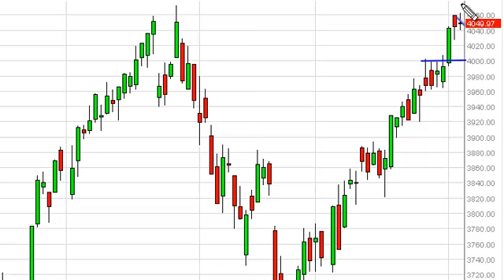CAC 40 Technical Analysis for August 6, 2013 by FXEmpire.com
- August 6, 2013 index daily technical analysis for the CAC. Find more information about Forex and Commodities News Technical Analysis Fundamental Analysis and Brokers on FX Empire